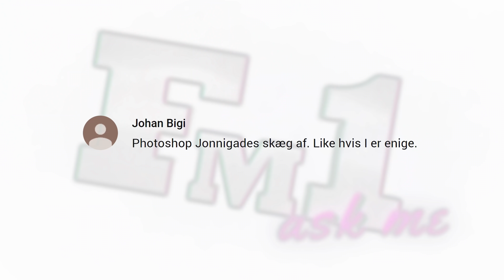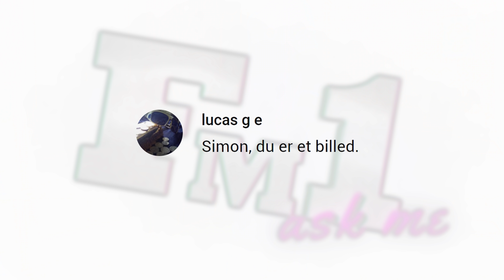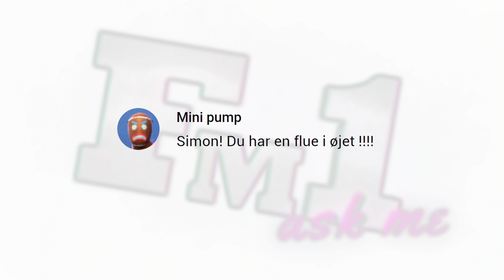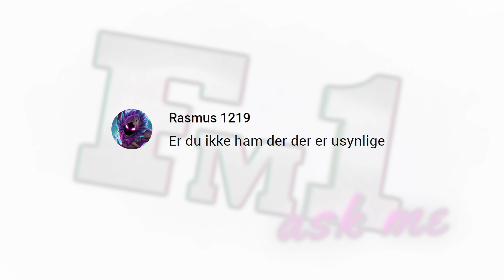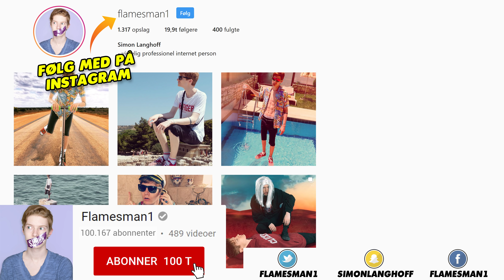JEG BARBERER JOHNNI GADES SKÆG AF - Ask Me